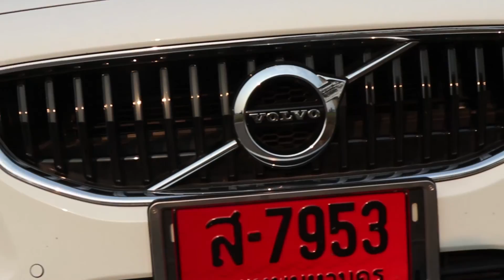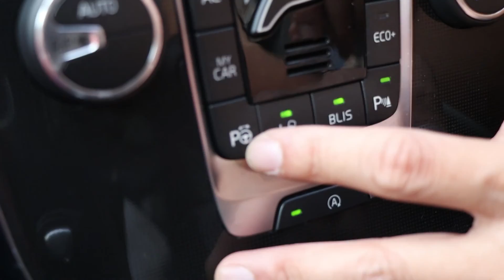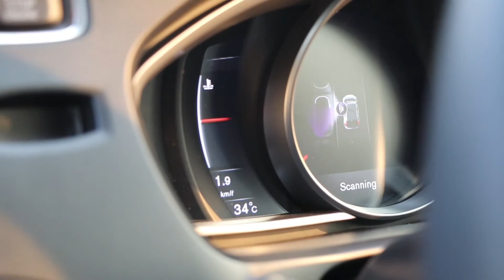รีวิว VOLVO V40 T4 เรียบ แต่คูลโคตรๆ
.: ได้มีโอกาสขับ Volvo V40 T4 ไปเที่ยว เลยอยากเก็บ Technology เจ๋งๆ มาฝากเพื่อนๆ เอาแค่พอสังเขปนะ นี่ก็ไม่ค่อยรู้เยอะ แต่ก็ลองทำตัวที่มันทำได้ พวกฟังก์ชันเสริมต่างๆ คือดีมาก ยังไงลองไปดูลาดเลาก่อนก็ได้ เผื่อสนใจคันนี้จริงๆ ๕๕๕